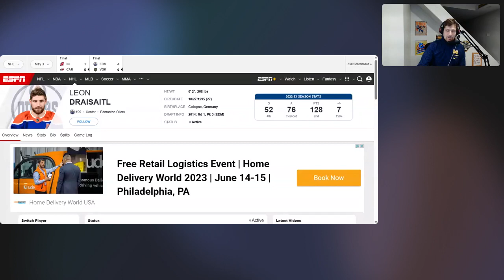The 10 Minute Sports Report - Celtics, NHL playoffs, Phillies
The 10 Minute Sports Report for May the 4th be with you.